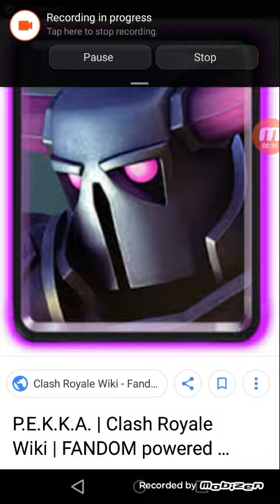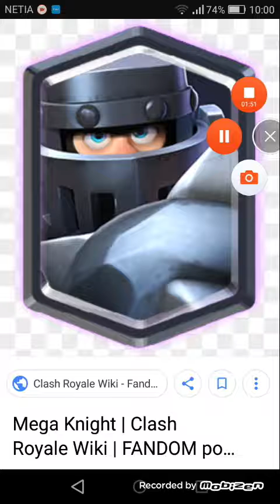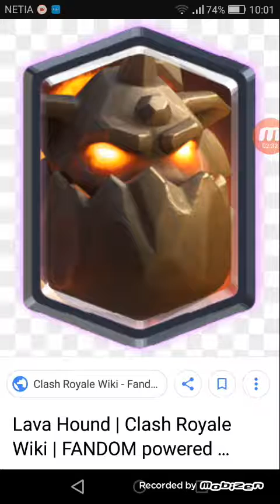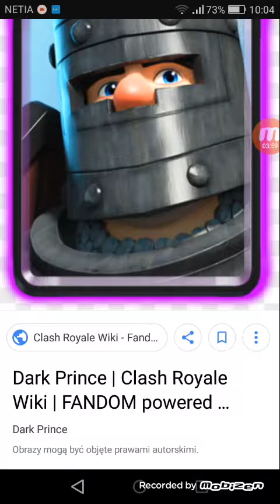Top 5 najlepszych kart WEDŁUG MNIE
Dark prince najlepszy? Dziwne ale to clash royale ma taka decyzje!